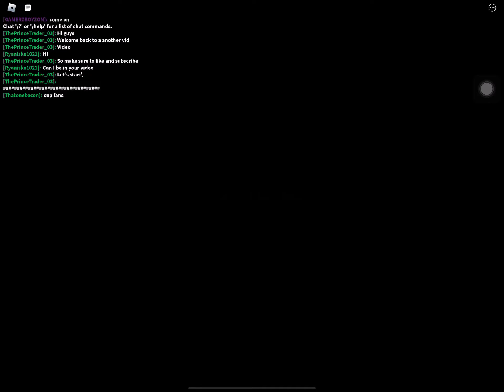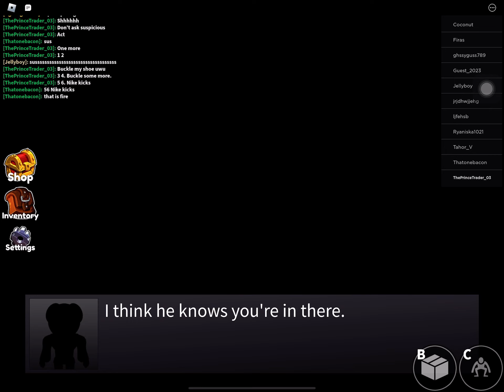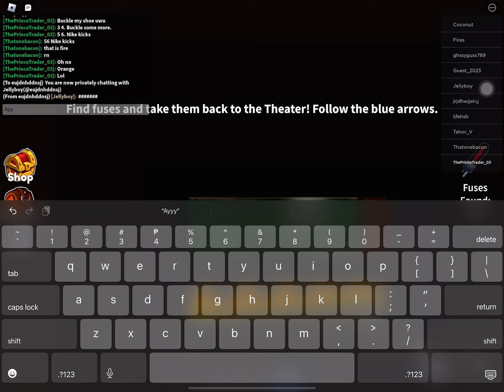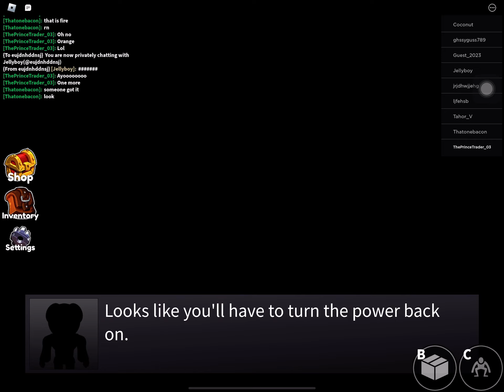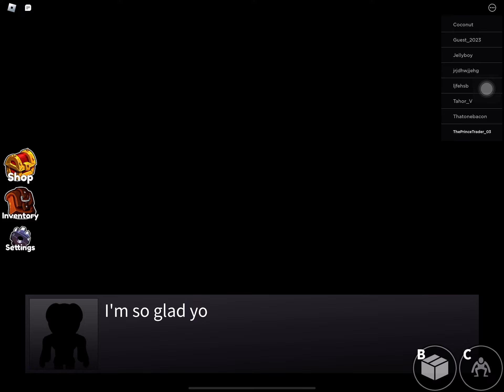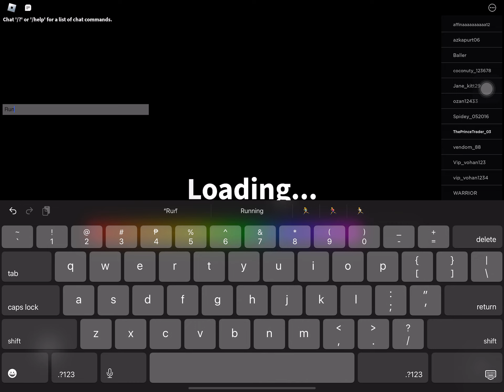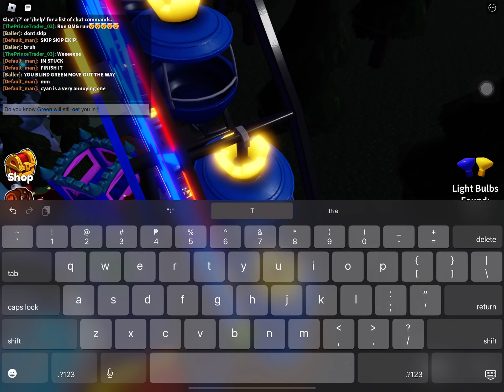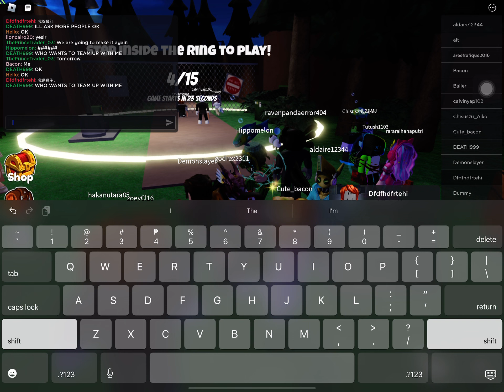Rainbow friends chapter 1. ￼ Chapter 2. Did not make it in chapter 2 part 2 tomorrow